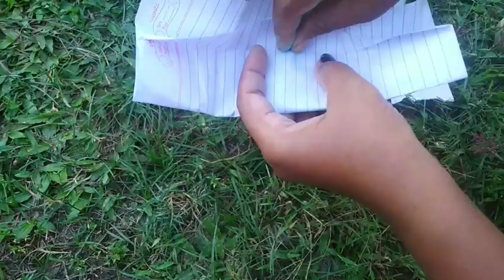Growing winter flower seeds /चलिए विंटर seeds लगाते है // खुद लगाएं हुए seeds ki बात कुछ अलग होती है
Lets grow winter flower seeds चलिए विंटर seeds लगाये, खुद लगाएं हुए seeds ki बात ही कुछ अलग होती है